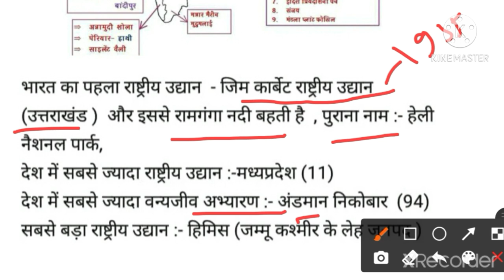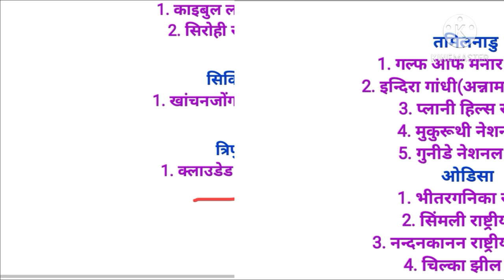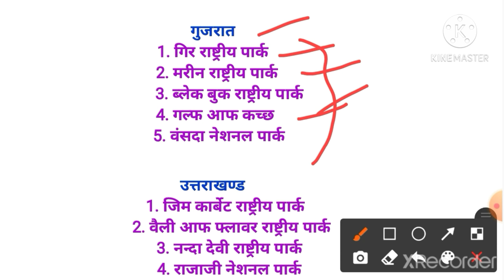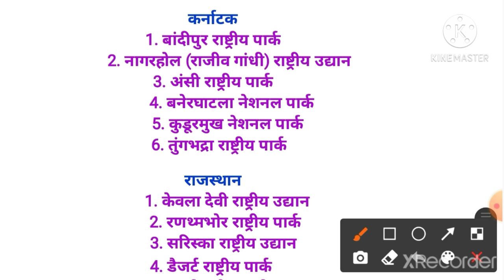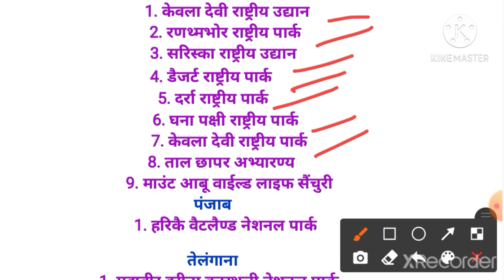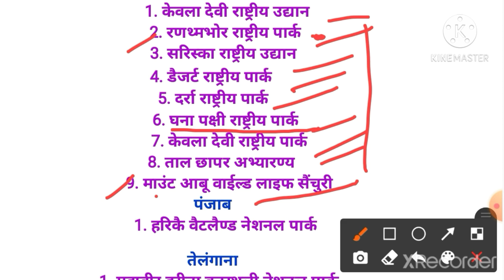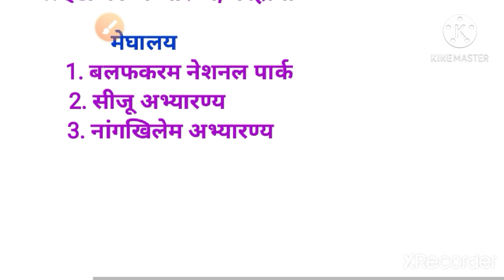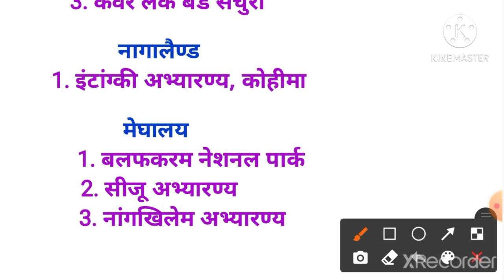National Park &Wild life Sanctuaries in hindi/भारत के राष्ट्रीय उद्यानऔर बाघ अभ्यारण/for SSC,RAILWAY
hello everyone ,in this video we will discuss all the important national parks and wildlife sanctuaries and their states.in this video we cover statewise importants parks &tiger reserve,and special known for this park,this topic very very important fir all competative exam ,and easy way any student achieve  good marks in this topic .
Natinal Park &Tiger reserve,
national park crazy tricks,,wildlife sanctuaries crazy tricks in hindi,
Natinal Park &Wildlife Sanctuaries,
ACCUSTUDY
accustudy